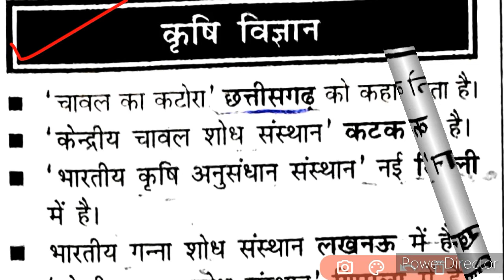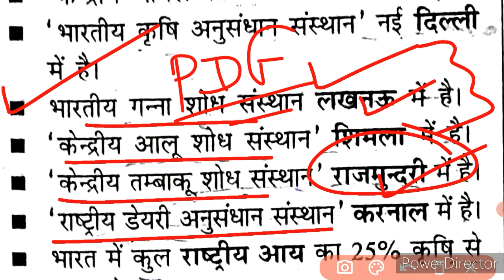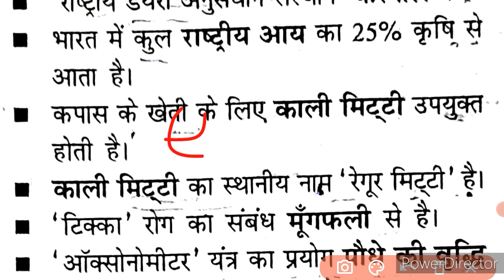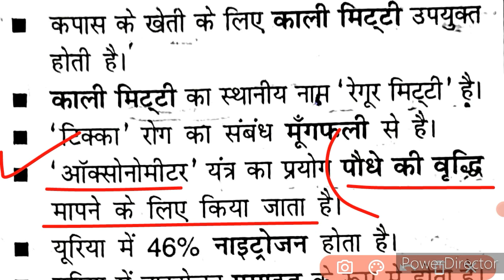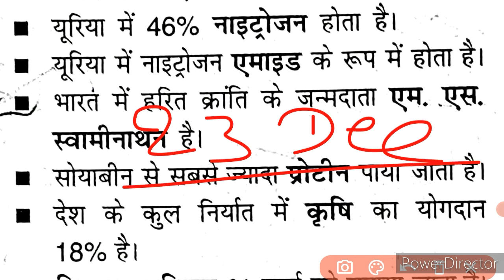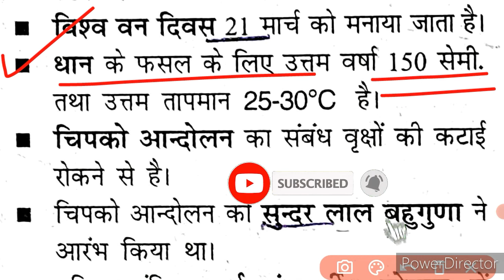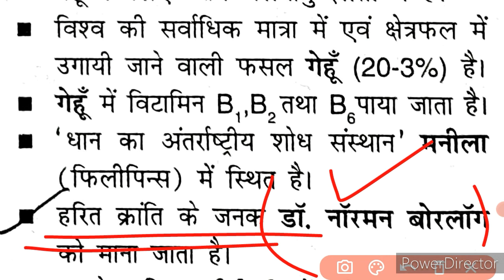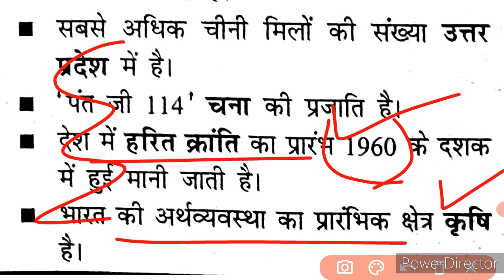agriculture and animal husbandry||hssc agriculture gk||haryana krishi gk||कृषि|#6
social Links-

haryana agriculture gk
haryana krishi gk
haryana agriculture gk in hindi
agriculture haryana gk in hindi
haryana current gk
haryana krishi vibhag
hssc agriculture gk

Hssc
HR GK
GK current Affairs#hssc
hssc Target
complete GK
Haryana Police#Gk in hindi
Gk by Pardeep
latest current affair
hssc gk
हरियाणा
कृषि
HSSC
Police||Clerk||Patwari||Gram Sachiv

agriculture and animal husbandry for haryana police
haryana police agriculture questions haryana police agriculture classes
haryana police agriculture
haryana police si agriculture
haryana police animal husbandry classes haryana police animal husbandry 2021 animal husbandry
animal husbandry for haryana police
animal husbandry by pradeep sir
haryana gk
haryana police haryana gk

animal husbandry previous studies
animal husbandry previous years questions
agriculture previous years questions science
science for hssc
hssc
previous years questions
science previous years questions
haryana Police
haryana Police si
haryana constable
hssc science

Agriculture and Animal Husbandry
Haryana Police
Sub Inspector

animal husbandry
hssc animal husbandry
agriculture
haryana police agriculture
hssc job
hssc agriculture
agriculture for Hssc

haryana police, haryana police bharti 2021 haryana police previous year question paper
haryana police gk class
haryana police gk previous year question paper
haryana police gk topic
haryana police gk quiz
haryana krishi gk
haryana krishi question
haryana pashupalan
haryana ka pashupalan
krishi and pashupalan haryana gk

hssc animal husbandry questions
haryana police animal husbandry questions animal husbandry for haryana police 2021
Haryana police previous year question Animal husbandry for Haryana police agricultural for Haryana police
haryana police animal husbandry previous year question

Best 50+
animal husbandry question
best 50+ question
exam
complete animal husbandry
पशुपालन से सम्बंधित 50+ प्रशन
सभी प्रश्न
हरियाणा पुलिस में पशुपालन के ऐसे प्रश्न आएंगे Animal husbandry gk for haryana police पशुपालन gk
si
पशुपालन के 50+ प्रश्न
male
female
haryana animal husbandry gk for haryana police
Updated
new
complete animal husbandry gk

haryana police
haryana police bharti 2021
haryana police previous year question paper
haryana police gk awaaz
haryana krishi gk
haryana krishi question
haryana pashupalan
haryana ka pashupalan

Pradeep sir Reasoning
Haryana Police
hssc Syllabus
haryana police constable syllabus 2021 hssc syllabus 2021
hssc news
hssc exam
Haryana gk syllabus
India Gk Syllabus 2021
hssc new syllabus 2021
Haryana latest gk 2021
hssc preparation 2021
Haryana Police Preparation 2021

animal husbandry
hssc animal husbandry
agriculture
haryana police agriculture
hssc job exam preparation
hssc agriculture
agriculture for Hssc

haryana police gk questions
haryana police gk by Pardeep sir
haryana police gk gs
haryana police animal husbandry questions haryana police animal husbandry 2021 haryana police animal husbandry
animal husbandry for haryana police haryana animal husbandry gk
animal husbandry

HARYANA GK
FUNNY VIDEO GK
HSSC GK
HARYANA POLICE EXAM GK
HARYANA CLERK EXAM RESULT
HSSC RESULT
Haryana gk Questions for hssc